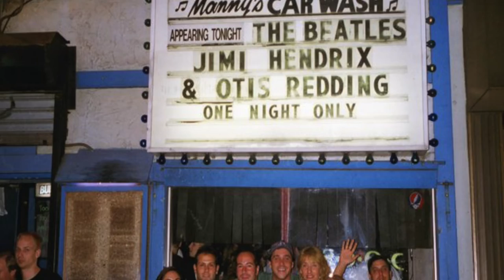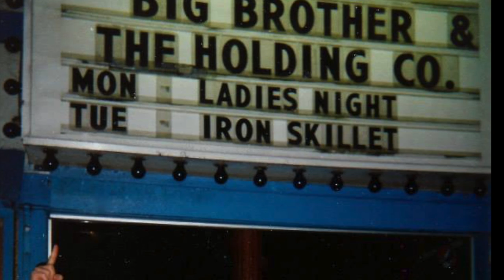The Radiators - Knocking Down Manny's Door June 22, 1999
The first of a three day run to help close Manny's Car Wash.  A fourth show was added on 6/29.